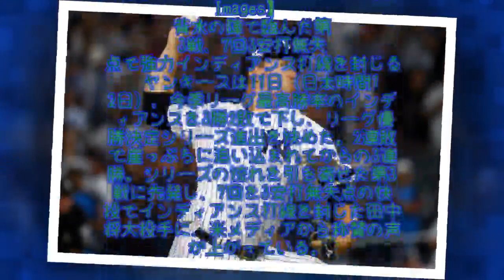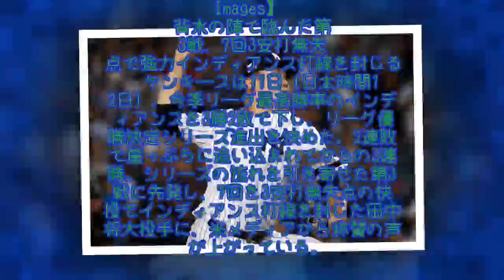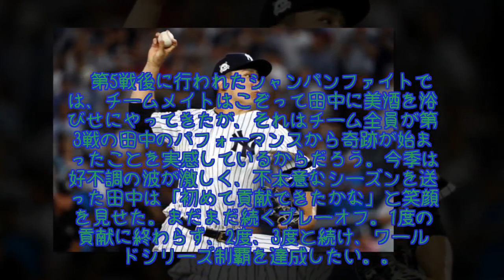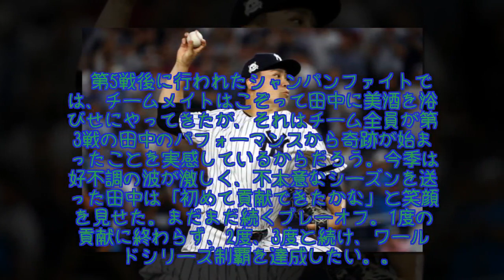ヤンキース流れ変えた第3戦、米メディアが選ぶ「キーポイント」に田中将大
ヤンキースは11日（日本時間12日）、今季リーグ最高勝率のインディアンスを3勝2敗で下し、リーグ優勝決定シリーズ進出を決めた。2連敗で崖っぷちに追い込まれてからの3連勝。シリーズの流れを引き寄せた第3戦に先発し、7回を3安打無失点の快投でインディアンス打線を封じた田中将大投手に、米メディアから称賛の声が上がっている。